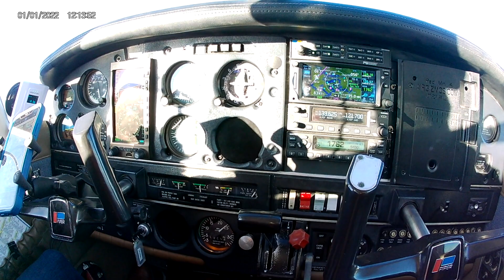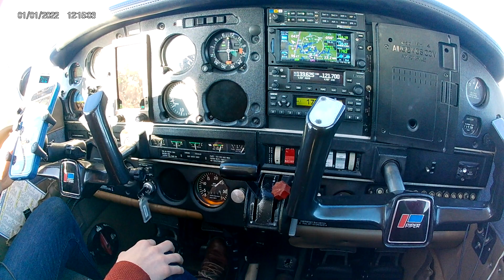December 17, 2023(1)